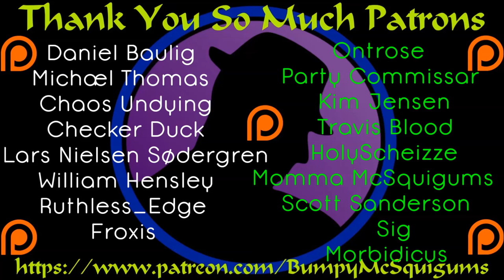Let's Play ARK Survival Evolved - The Center - Ep. 37 - Safety Dog!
Ontrose is off to get me an animal so I can make it back home as I take a nap.  Splootch does his best to keep me safe and shockingly enough, actually succeeds!  Colonel finds the bird and I get a safety dog that isn't all that safe due to water and the horrible things that lurk below.  However, we make it back and prepare for our next adventure!  Also...our new small dinos.  :D

Let's Play ARK Survival Evolved! This time I bring more friends! Colonel RPG, Splootch, possibly Party Commissar and Mutanat. The possibilities are limitless. However, instead of just jumping into a server and playing the same stuff again, we're on a private server, hosted by Colonel RPG, and we're playing on a free expansion map: The Center! We don't know the map well, and there's bound to be many hardships, problems, and chaos! Also, the Colonel has very little experience with ARK in general, so. it should be entertaining as we veterans berate his every decision! :D We hope you enjoy the chaos and crazy we bring!

I'll keep this simple.  Ark: Survival Evolved is a multiplayer survival game set on an island infested with dinosaurs and various other pre-historic creatures.  Find food and water, battle against the heat and cold, form a tribe or murder other tribes on sight, tame and ride dinosaurs or harvest them for food and hide, and so very much more.  For a survival game there's SO much more than just pvp and the servers seem to be capped out at 70 players, so over population probably isn't going to be an issue.  Good luck!

My thanks to the folks at the mysterious and enigmatic Studio Wildcard for putting together this insanely addictive and insanely fun game.  Ark has been a blast and I'm looking forward to whatever comes next!